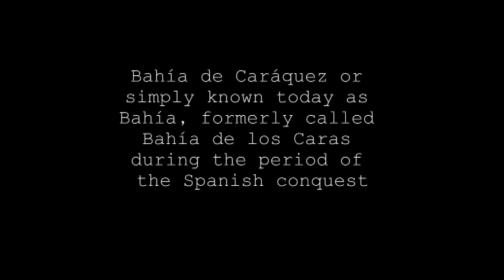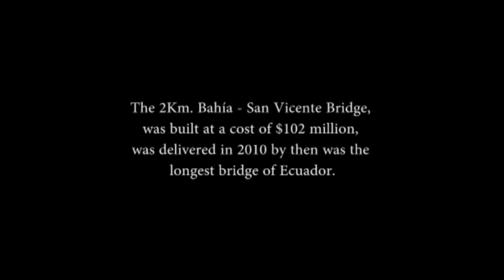Bahía de Caráquez, Manabí, Ecuador EcuaAssist 2015 Special thanks to Iván Rodríguez Ivancho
ESTE ES UNHJ VIDEO CREADO POR IVAN RODRIGUEZ PARA HACER CONOCER A BAHIA DE CARAQUEZ POR ELLO LO DIFUNDIMOS POR MI CANAL